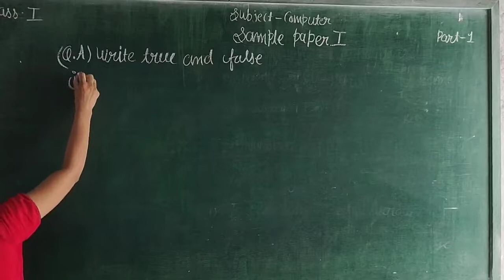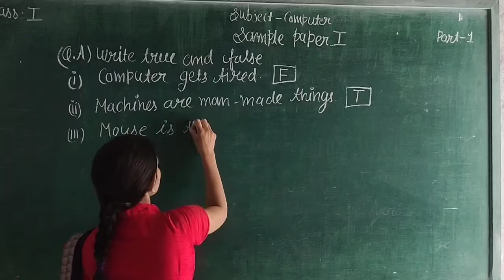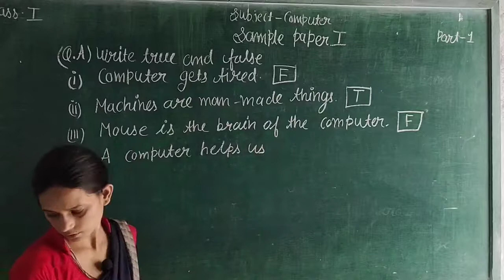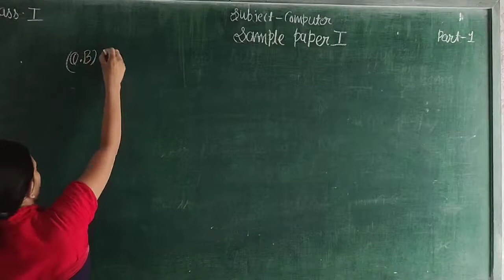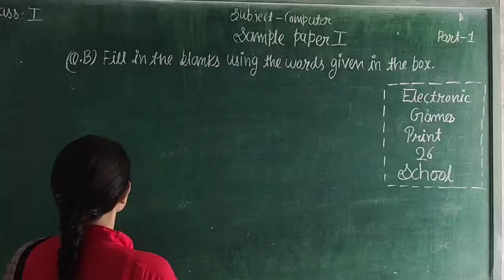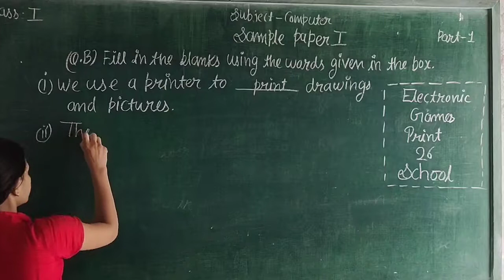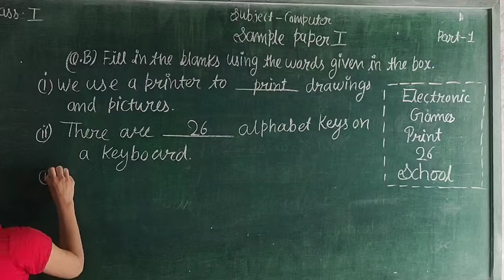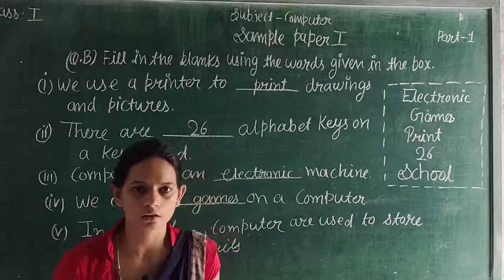Computer Ch- Sample paper I Part-1 Class-1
IN THIS VIDEO WE LEARN ABOUT  Computer Ch- Sample paper I Part-1 Class-1 ENGLISH MEDIUM STUDENTS.